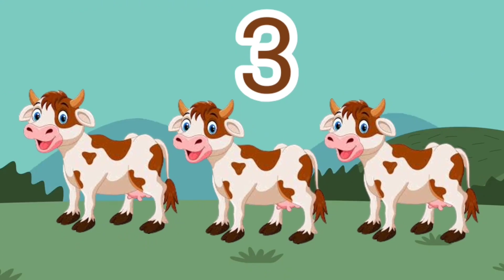Belajar mengenal angka dan menghitung jumlah hewan 1-10 | Ka'Santi